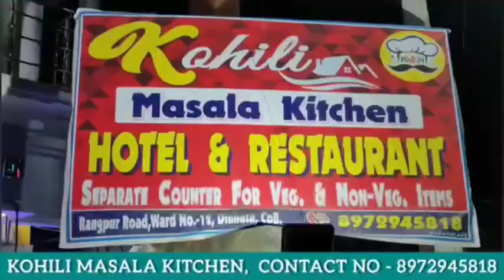কোচবিহার ১ নম্বর ওয়ার্ডে প্রার্থী পছন্দ না হওয়ায় পথ অবরোধ করে টায়ার জ্বালিয়ে বিক্ষোভ